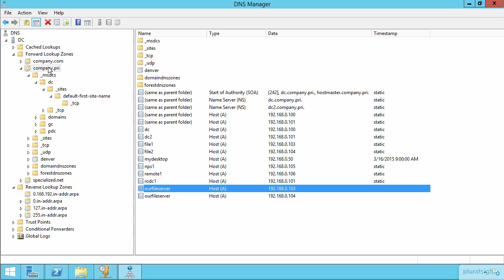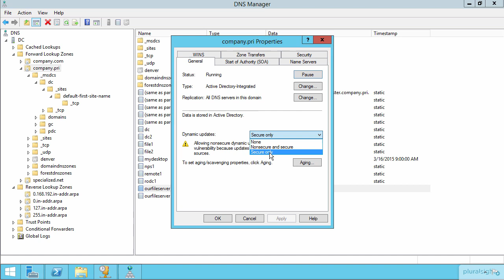Configure Secure Dynamic Updates